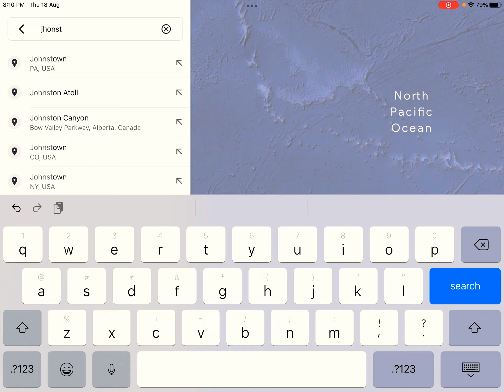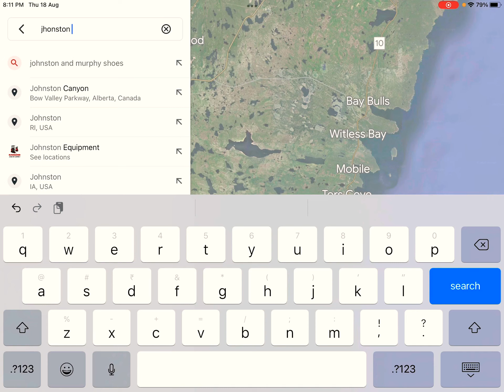Very verysmall island near Hawaii!